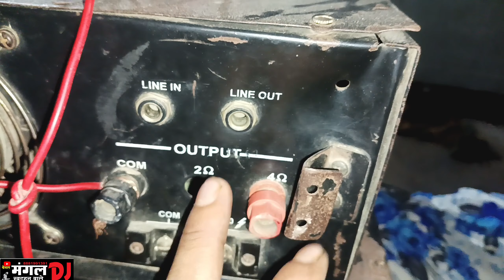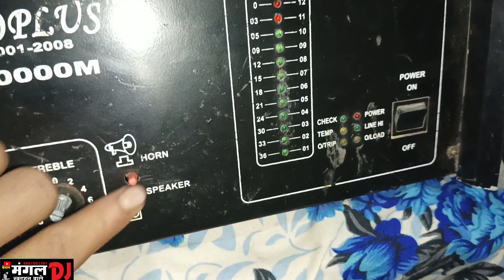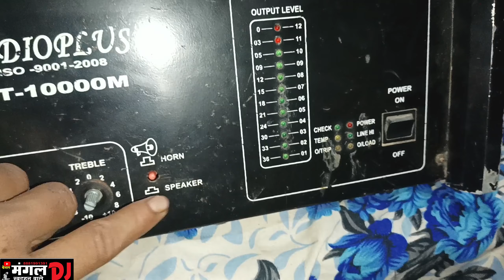studioplus1000wat amplifierprice 4topchlane wala emplifiersingalchainl price